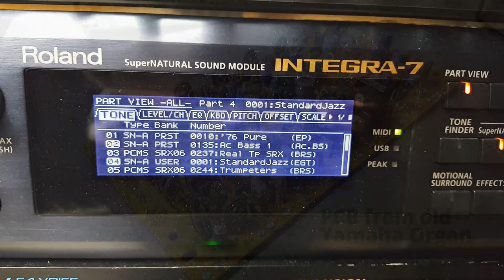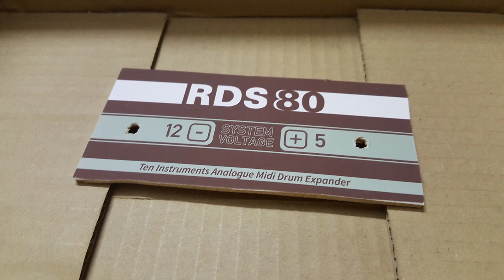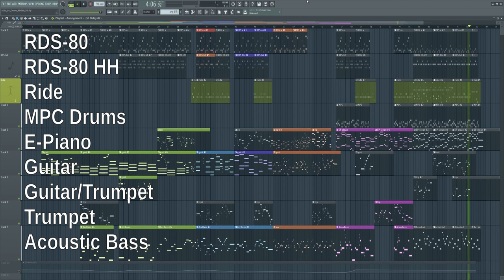RDS-80 DIY analogue drumbox demosong - Jazz-style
Another Test-/Demosong for a DIY drumbox project. Bringing together a drumvoices-PCB labeled RSD-80 of a Yamaha D-85 and a wooden case i had left over from an unsuccessful earlier project. The RDS-80 (i know, swapped letters, to late) wants 12V DC and Midi notes on channel 8. No controls, just nice status LEDs for the -12V and +5V power lines. I've put 3 LEDs of different color beneath the metalgrid which start to flicker with the triggered sounds, shown to the beginning. After 1:30 the picture show ends, followed by the FL-Studio arrangement grid progress. Music this time: electronic JAZZ. Further gear: Akai MPC-1000 for some helping drums (starting 2:58) and the Roland Integra-7 for Ride, Guitar, E-Piano, solo Trumpet and Acoustic bass.